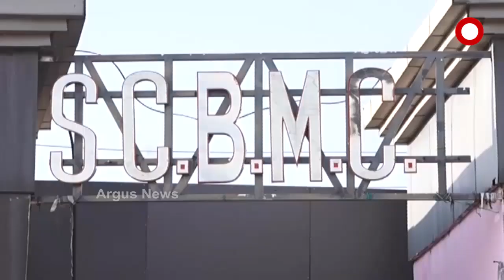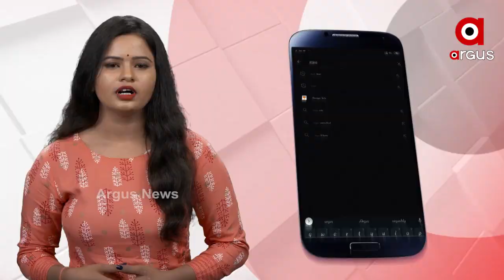ଖାଇବା ଅବସ୍ଥାରେ ଘରୁ ଡାକିନେଇ 7 ବର୍ଷର ଝିଅ ବେକକୁ କାଟିଲେ ଦୁଇ ଯୁବକ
ଖାଇବା ଅବସ୍ଥାରେ ଘରୁ ଡାକିନେଇ 7 ବର୍ଷର ଝିଅ ବେକକୁ କାଟିଲେ ଦୁଇ ଯୁବକ । ଗଞ୍ଜାମ ଜିଲ୍ଲା ଗୋଳନ୍ଥରା ଥାନା ଅନ୍ତର୍ଗତ ସୋରଳ ରେ ଆଜି ଏଭଳି ଅଭାବନୀୟ ଘଟଣା ଘଟିଯାଇଛି । ଘଟଣାରେ ଜଣଙ୍କୁ ପୋଲିସ ଅଟକ ରଖିଥିବା ବେଳେ ଅନ୍ୟ ଜଣେ ଗ୍ରାମବାସୀଙ୍କ ମାଡରେ ଲହୁଲୁହାଣ ହେବାରୁ ମେଡିକାଲରେ ଭର୍ତ୍ତି କରାଯାଇଛି.
ଅଧିକ ଖବର ପାଇଁ ଡ଼ାଉନଲୋଡ କରନ୍ତୁ “Argus News” ଆପ୍